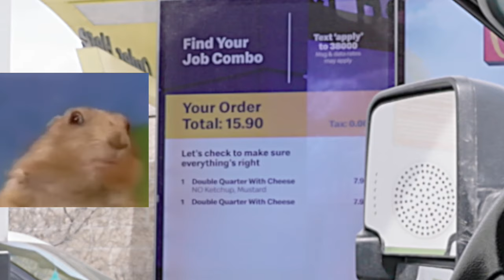Why You're So Easily Distracted: 5 Mistakes and How to Be More Productive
FREE GUIDES

PARTNERS